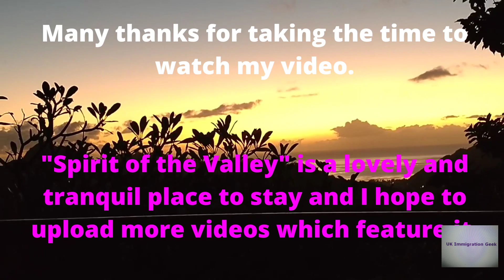THE BEAUTY OF ST. VINCENT AND THE GRENADINES: The Sunset